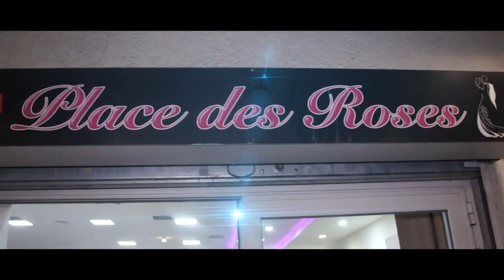SOIREE AMIR ET NADJIDAT MKAZI_MDJOIEZI#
INFOKAM PROD